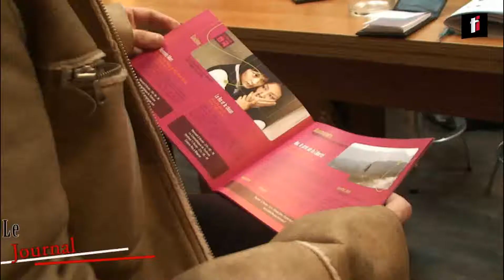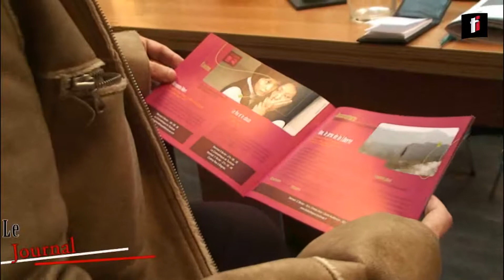Journal de la semaine du 31 au 4 Février 2011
Les Titres :

Lundi nous sommes revenus sur la manifestation du personnel de la Halte santé qui protestait contre sa délocalisation hors du centre ville.

Mardi c'est le dossier épineux de la Prison Saint-Michel qui était à l'honneur. En effet le préfet qui a inscrit une partie de celle-ci au patrimoine historique, propose à la mairie de racheter la totalité pour 11,3 millions d'euros.

C'est auréolé d'un nouveau titre de champion du monde de handball que les experts toulousains ont atterri  mercredi à l'aéroport de Toulouse Blagnac. L'occasion pour nous de revenir sur la compétition et sur les objectifs de fin de saisons avec Toulouse.

Le festival Made in Asia débutait jeudi avec une exposition « Magie blanche, magie noire » de Kim Sang Lan. Un festival qui se déroule du 4 au 20 février prochain.

Et enfin Après le report de leur procès le 24 juin dernier, les 7 étudiants de l'université du Mirail poursuivis pour «vols» et «dégradations de biens» comparaissait hier devant le tribunal correctionnel de Toulouse. Nous y reviendrons à la fin de ce journal.